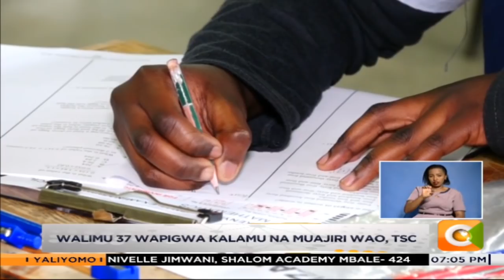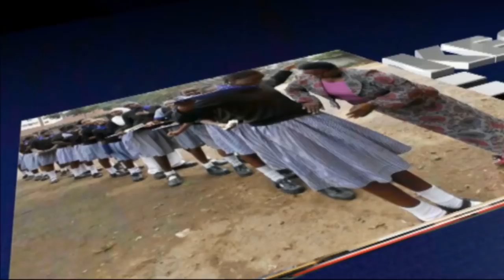Walimu 37 wapigwa kalamu na muajiri wao, TSC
Walimu thelathini na wawili wameondolewa kwenye sajili ya walimu na tume ya kuwajiri walimu TSC kwa madai ya kuwa na uhusiano wa kimapenzi na wanafunzi wa shule. Hii ni kufuatia idadi kubwa ya wanafunzi wajawazito kwenye mtihani wa kitaifa wa KCPE, mwaka huu. Wazazi hata hivyo wamelimbikiziwa lawama kutokana na hali hiyo kama anavyotuarifu Raquel Muigai.